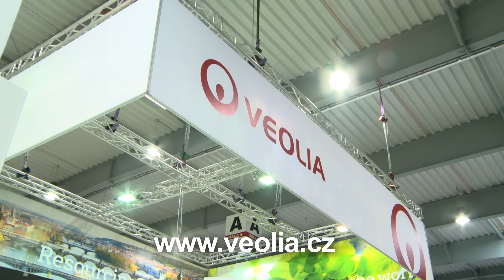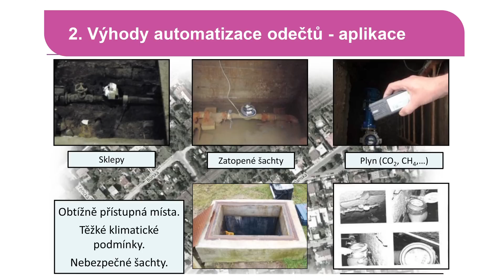VEOLIA ČR – výstava Vodovody-Kanalizace 2015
Na výstavě VODOVODY-KANALIZACE 2015 nemohla chybět společnost VEOLIA ČESKÁ REPUBLIKA, která je předním dodavatelem služeb na českém vodohospodářském trhu.
Skupina VEOLIA ČESKÁ REPUBLIKA je předním dodavatelem služeb na českém vodohospodářském trhu. Společnost zajišťuje výrobu a distribuci pitné vody a odvádění a čištění odpadních vod. Veolia poskytuje svým dceřiným společnostem know-how v oblasti správy vodohospodářské infrastruktury vycházející ze zkušeností získávaných po více než 150 let.
Veolia působí v České republice od roku 1996. Je největší referencí na českém vodohospodářském trhu v oblasti výroby a distribuce pitné vody a odvádění a čištění odpadních vod.